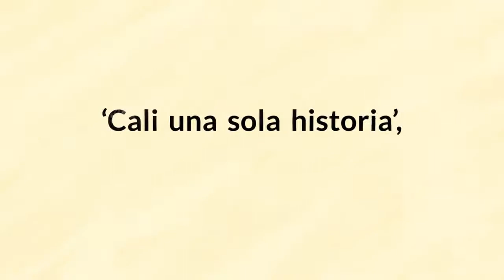iluminacion 2017 - Cali - Colombia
Alumbrado de Cali 2017 - CALI UNA SOLA HISTORIA’